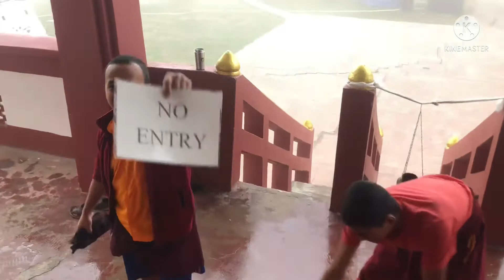Aju chai sapsaphai hudai Cha